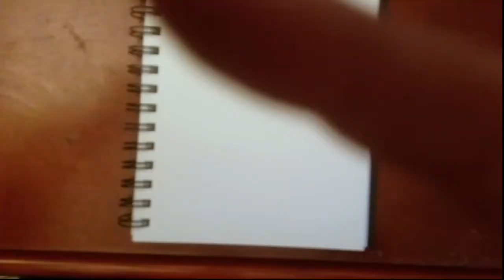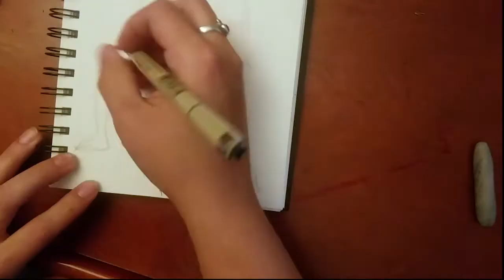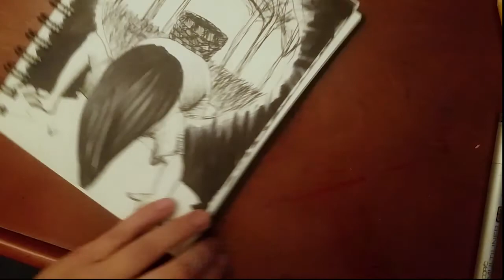INKTOBER!!! Day 1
I have realized something went wrong when I exported my video and I am trying to fix it! Sorry it actually ends at like 6 ish minutes!!
long Time No see! :) I'm doing Inktober  Hope if you are watching this, that you enjoy it!